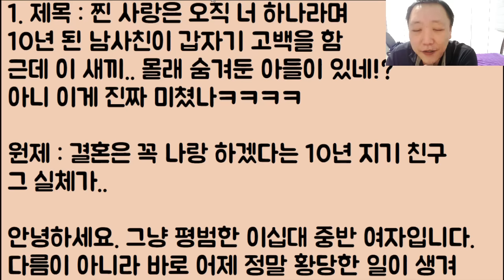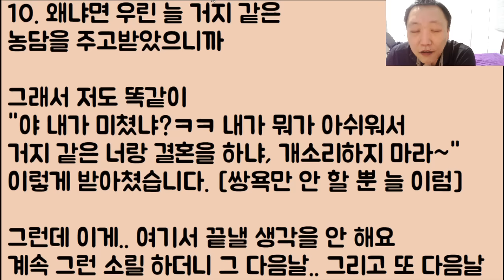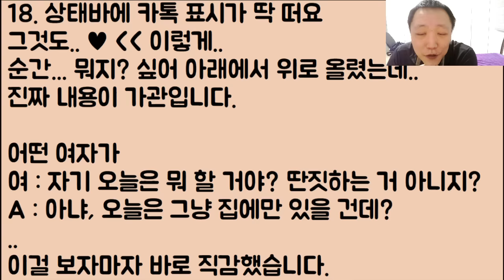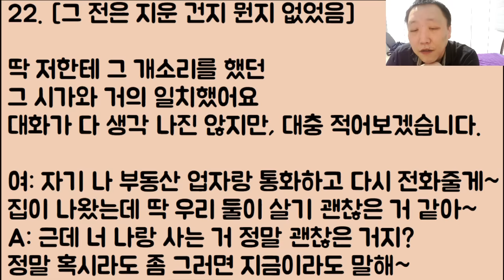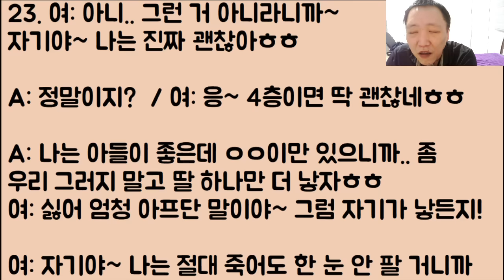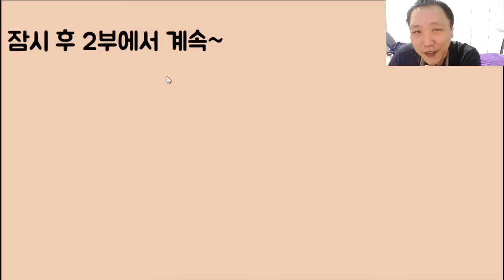[뭐?ㅋㅋㅋ🤣🤣] 찐 사랑은 오직 너 하나라며 10년 된 남사친이 갑자기 고백을 함 근데 이 자식?.. 몰래 숨겨둔 아들이 있네!? 이게 진짜 미쳤나ㅋㅋㅋㅋ